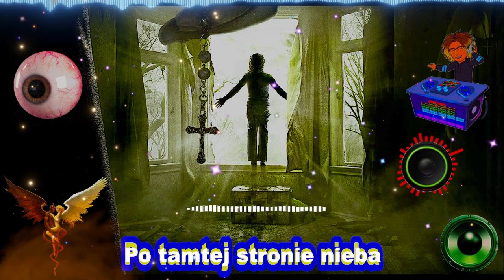D.j Grucha Aka LoveGirls1 (Po tamtej stronie nieba) Rap Beat Grucha. 2022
Pod nadzorem -SYNTETYKA- Rozdział 1/6